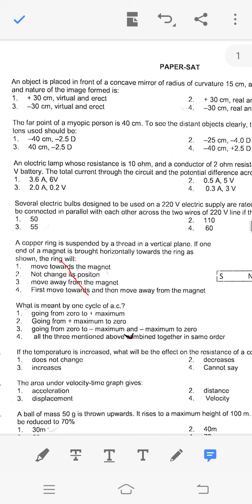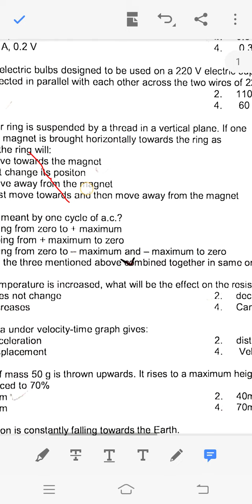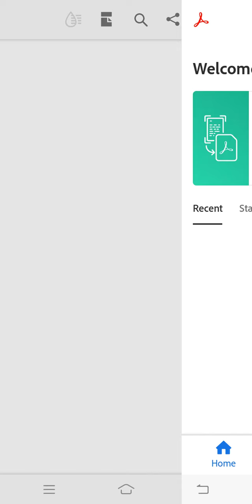Ntse examination revision dhamaka #1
ntseexam2021 # science Olympiad #